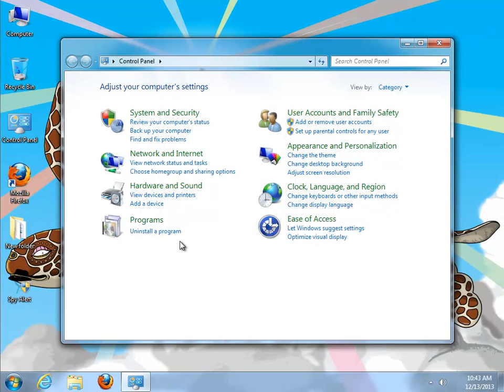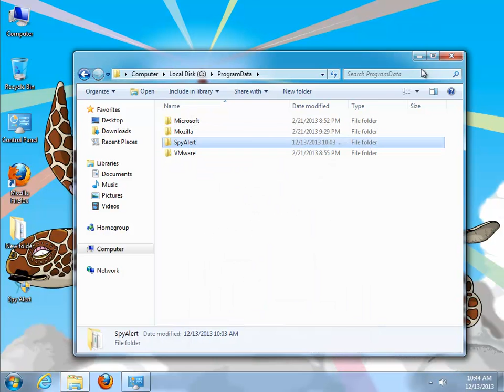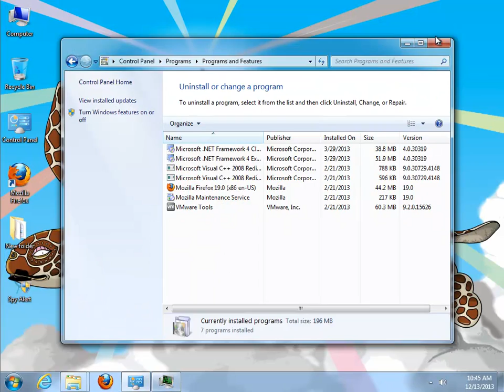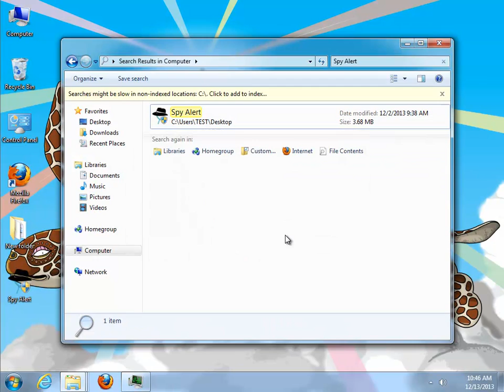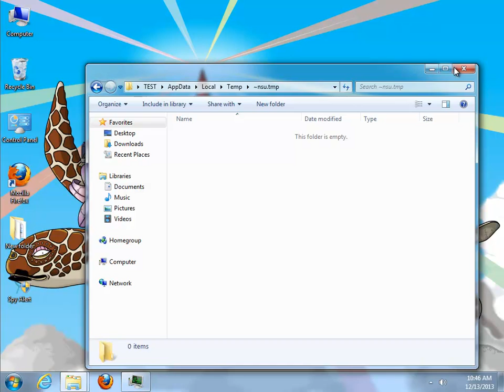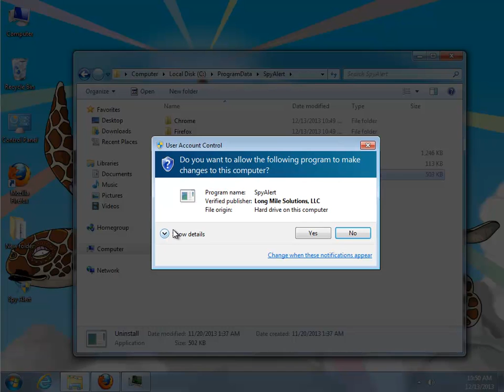How to Remove Spy Alert 2.6.49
Video Title: How to Remove Spy Alert